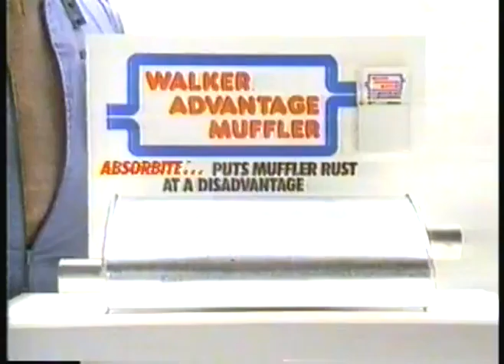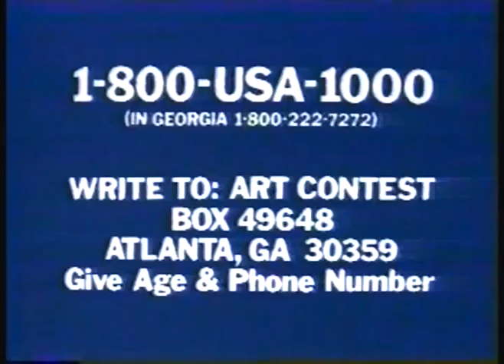Boxing - Heavyweight Bout - Tyrell Biggs VS Sterling Benjamin imasportsphile